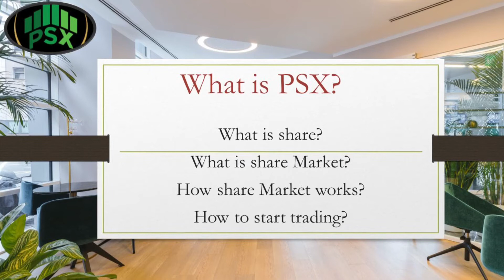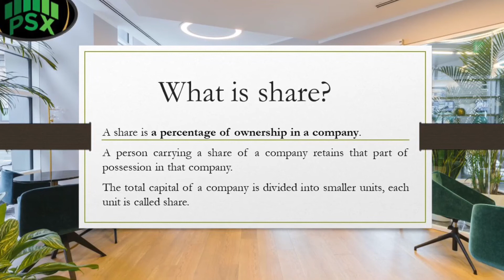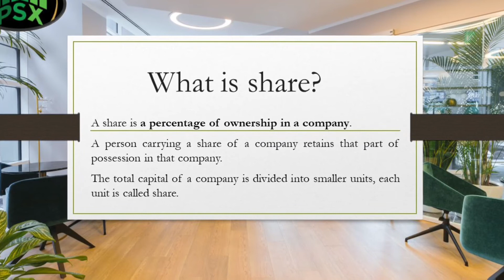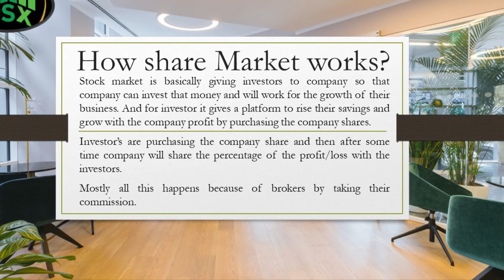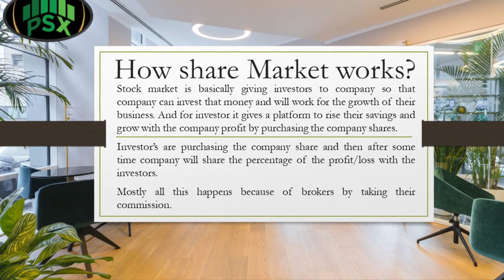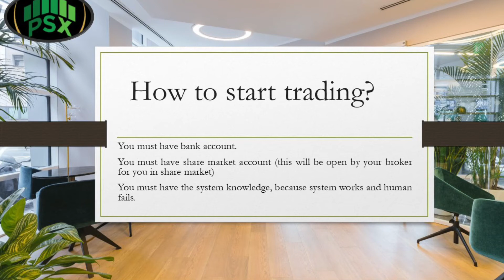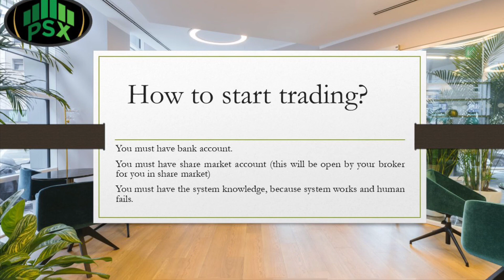LEC# 01 INTRODUCTION TO PAKISTAN STOCK EXCHANGE | SHARE | STOCK MARKET | TRADING IN PSX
INTRODUCTION TO pakistan stock exchange | SHARE | SHARE MARKET | STOCK MARKET | TRADING IN PSX | IJAZ AHMAD OFFICIAL |

Introduction to PSX course for beginners
This course will cover all the aspects from account opening, basic knowledge, analysis, strategies, investment opportunities and expert level trading.

Complete course of stock market for beginners.

what is pakistan stock exchange
How pakistan stock exchange today perform
How to start trading in Pakistan stock market
PSX for beginners